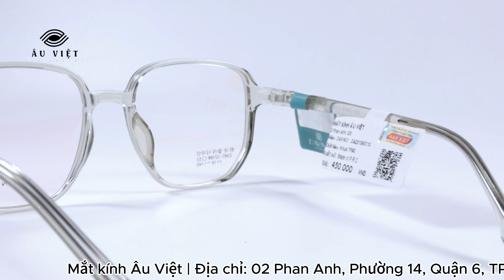Gọng kính Davinci DA22109 - Mắt Kính Âu Việt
Đến với Mắt Kính Âu Việt, khách hàng sẽ cảm thấy yên tâm về sự lựa chọn của mình bởi cửa hàng chuyên phân phối sản phẩm chính hãng, chất lượng tốt. Tự tin kinh nghiệm nhiều năm trong ngành, chúng tôi chú trọng phục vụ khách hàng tốt nhất với sản phẩm chất lượng nhất.

Mô tả sản phẩm:
-Thương hiệu: Davinci
- Chất liệu: nhựa dẻo cao cấp
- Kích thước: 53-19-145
Khi mua kính tại Mắt Kính Âu Việt, sản phẩm sẽ đi kèm MIỄN PHÍ nước rửa kính, khăn lau kính và hộp kính để bảo quản.

💓 Đừng chần chừ nữa, hãy ghé thăm Cửa hàng Mắt Kính Âu Việt ngay hôm nay để trải nghiệm dịch vụ tuyệt vời và sắm cho mình một đôi kính ưng ý. Cửa hàng Mắt Kính Âu Việt - nơi mang lại cho bạn sự hài lòng và tự tin!
👓ＣỬＡ ＨÀＮＧ ＭẮＴ ＫÍＮＨ ÂＵ ＶＩỆＴ🕶️
Địa chỉ: 02 Phan Anh, phường 14, quận 6, TP.HCM
⏰ 8h30 AM - 8PM